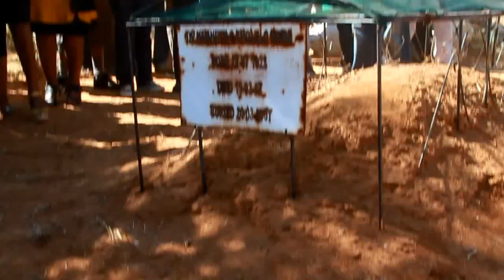BNF at Koma's resting place